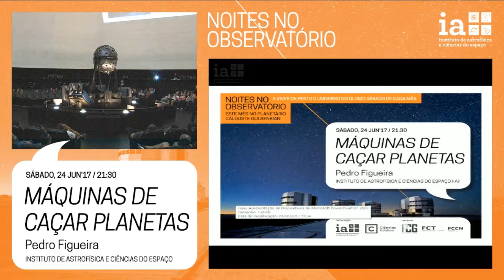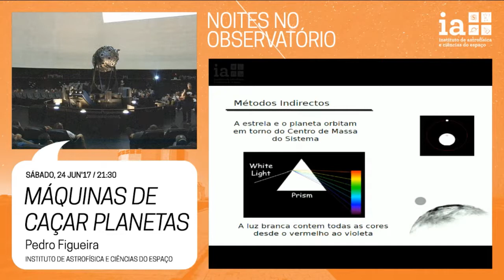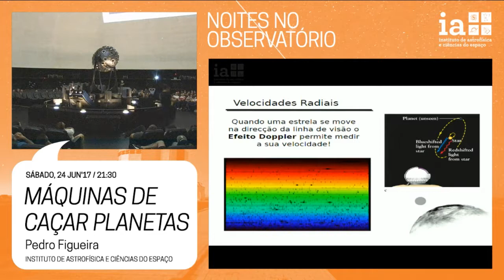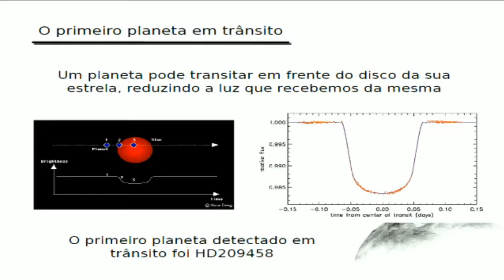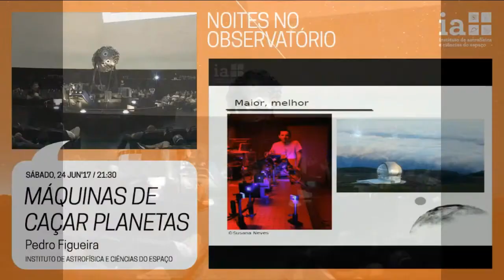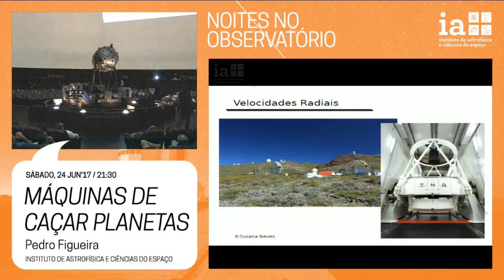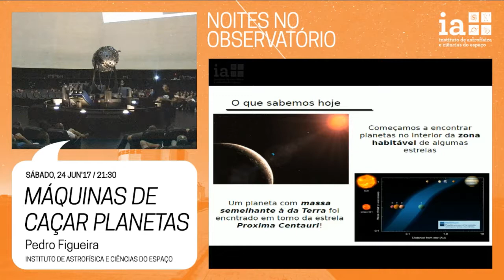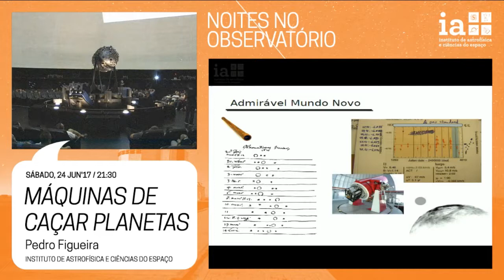Noites no Observatório - Máquinas de Caçar Planetas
Sessão por Pedro Figueira, do Instituto de Astrofísica e Ciências do Espaço.

24 de junho, 2017, no Planetário Calouste Gulbenkian - Centro Ciência Viva.

"Desde a deteção do inóspito 51 Peg b descobrimos mais de 3600 exoplanetas, com propriedades que desafiam tanto a imaginação como várias teorias científicas.

Nesta palestra vamos conhecer a história da deteção e caracterização de planetas em torno de outras estrelas, uma história cheia de surpreendentes descobertas e de muitas perguntas ainda hoje em aberto.

A comunidade de investigadores portugueses é muito ativa neste domínio e está envolvida na construção de “máquinas de caçar planetas”, espectrógrafos de alta resolução usados para detetar outros mundos fora do Sistema Solar.

Terminaremos esta sessão discutindo a nossa capacidade de detetar planetas com as mesmas propriedades da Terra, e a participação de Portugal naquela que é provavelmente a grande questão científica dos nossos tempos."